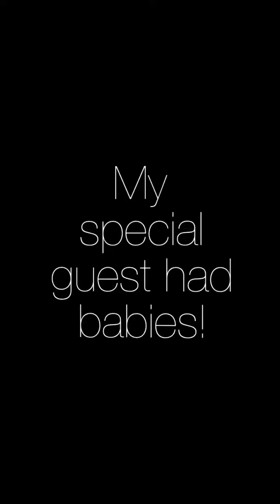My Special Guest Had Babies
My mourning doves comes every to lay their eggs. Watch how the mourning doves grow fast. mourning doves